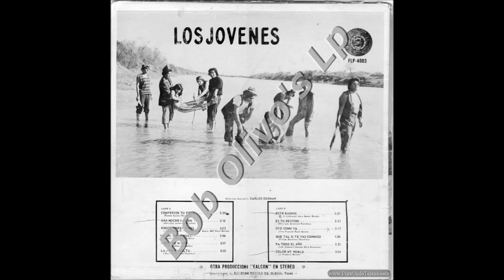Los Jovenes La Media Vuelta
Onda Tejana
"1970's - Vol. 1"